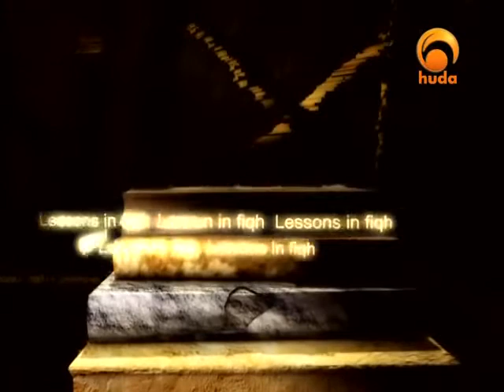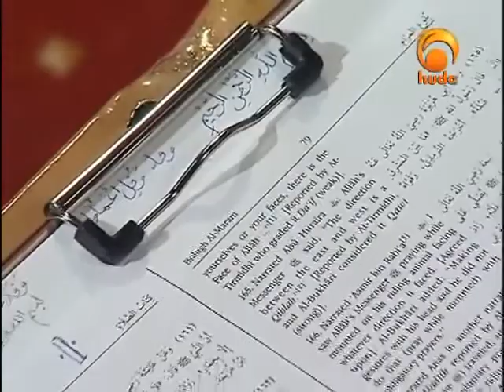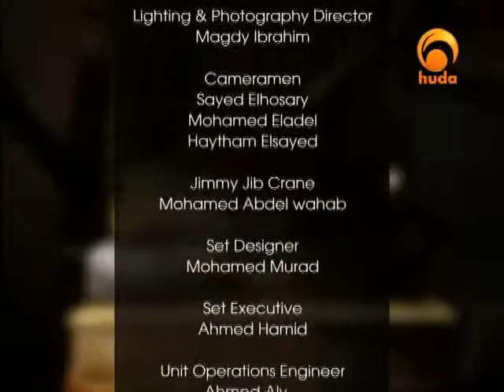Lessons in Fiqh 43